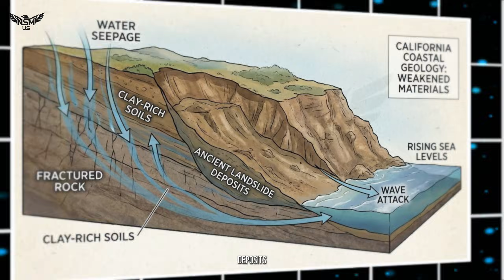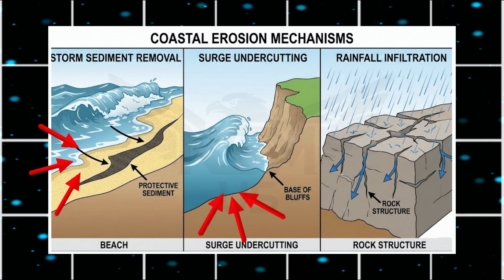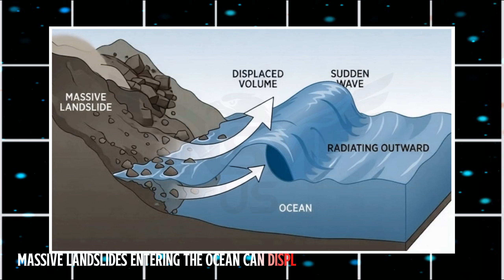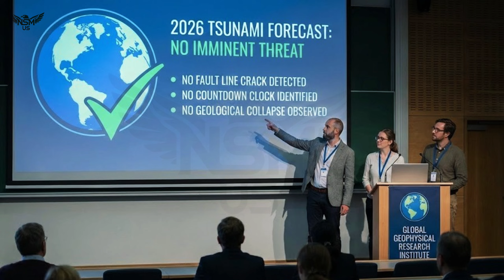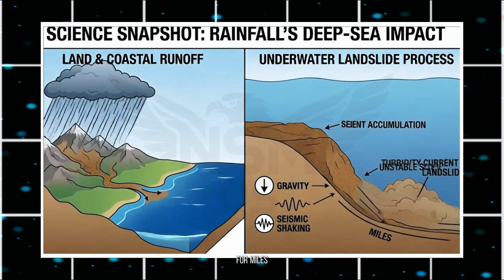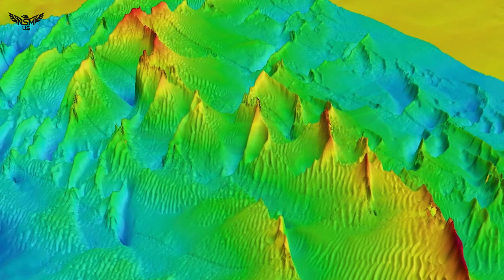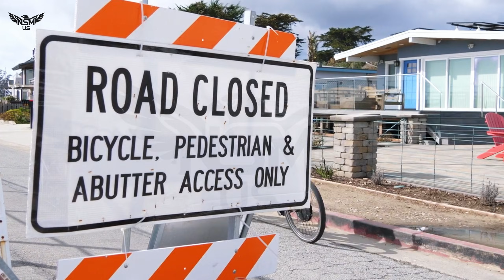1 Minutes Ago!! California Coast Breaking Apart! Huge Waves Make Science Issue URGENT WARNING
1 Minutes Ago!! California Coast Crack and Collapse in to The Ocean! The Great Wave Makes Science Issue a Warning

California’s Coastline Under Siege — Rain, Erosion, and a Growing Fear of Landslides That Could Shake the Pacific in 2026

The rain did not fall gently.

It arrived in long, relentless bands sweeping in from the Pacific, hammering California’s coastline hour after hour, day after day. Rivers swelled. Hillsides darkened and softened. And along hundreds of miles of rugged coastal bluffs, something far more dangerous began to unfold—the slow, silent weakening of land that holds back the sea.

By early 2026, scientists monitoring California’s coast say the warning signs are no longer subtle.

Across Northern and Southern California alike, intense winter rainfall has saturated cliffs and coastal slopes to a depth rarely observed in recent decades. Water seeps deep into fractured rock, clay-rich soils, and ancient landslide deposits—materials already weakened by decades of wave attack and rising sea levels. When that internal pressure builds, gravity takes over.

This is not a single landslide. It is a systemic geological response.